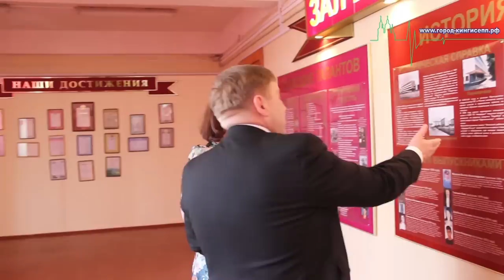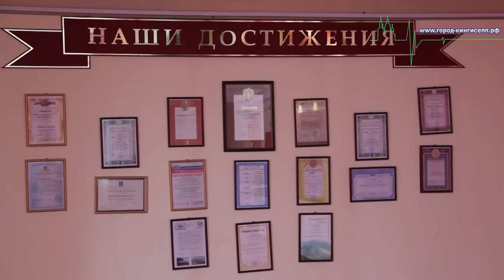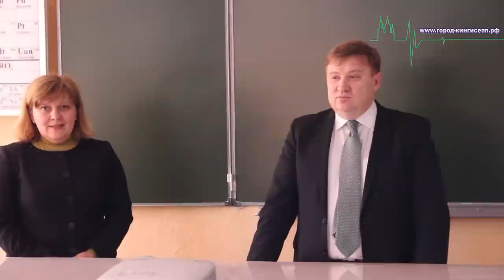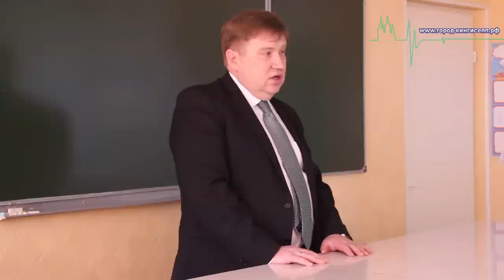Встреча Главы Кингисеппского района А.И.Сергеева с учителями КСОШ № 1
Сегодня, 10 апреля, Глава МО "Кингисеппский муниципальный район" Александр Иванович Сергеев посетил КСОШ № 1. На мероприятии присутствовал корреспондент информационного портала "город-кингисепп.рф".